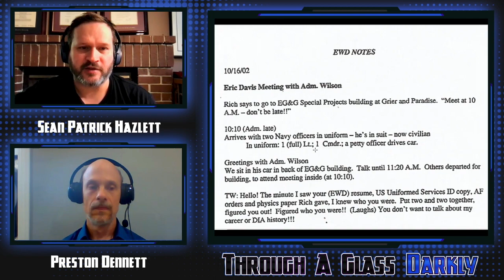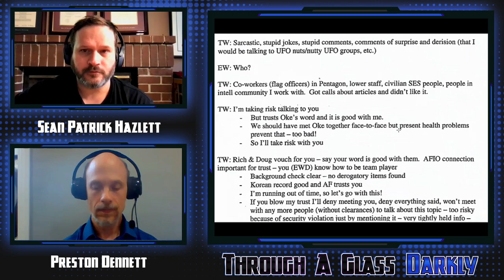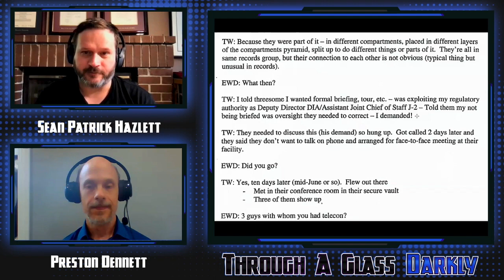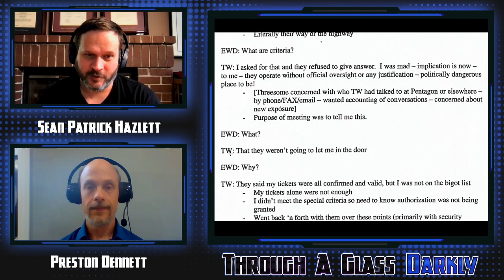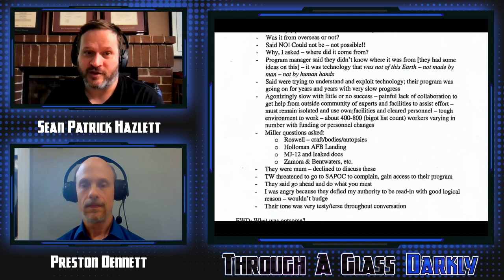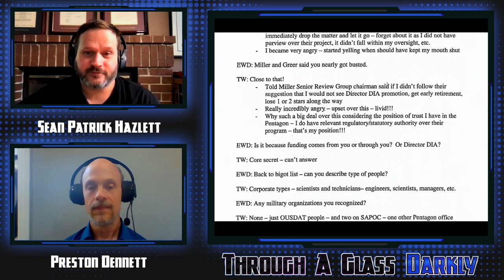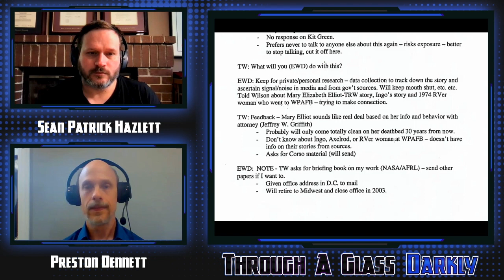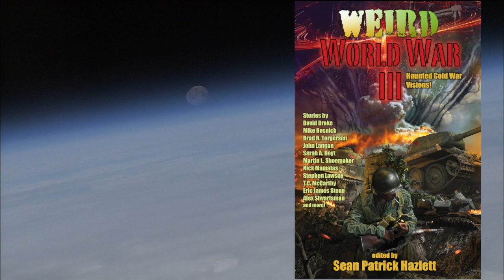The Wilson Memo, UFO Crash Retrievals, & Alien Reproduction Vehicles w/ Preston Dennett (Episode 79)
What is the Wilson memo and why was it entered into the Congressional record in the May 2022 UAP hearings? Does the US government have a UFO crash retrieval and reverse engineering program or is this memo a fake? If real, why does a corporation have the ability to deny senior intelligence officials and even the President of the United States access to its secrets? Find out as Sean Patrick Hazlett meets again with UFO researcher and writer, Preston Dennett.

Books
Out-of-Body Exploring: A Beginner's Approach
Onboard UFO Encounters: True Accounts of Contact with Extraterrestrials
Inside UFOs: True Accounts of Contact with Extraterrestrials
Schoolyard UFO Encounters: 100 True Accounts
One in Forty - The UFO Epidemic: True Accounts of Close Encounters with UFO's

Biography:
Preston Dennett is a field investigator for the Mutual UFO Network (MUFON), a ghost hunter, a paranormal researcher, and the author of 29 books and more than 100 articles about UFOs and the paranormal.

2.4GHz Wireless Lavalier Microphone System, Saramonic Blink500 B2 Dual-Channel Mic Two Transmitters for DSLR Camera, Mirrorless, and Smartphone for YouTube Facebook Live Vlogging